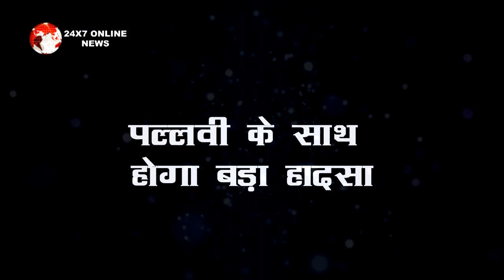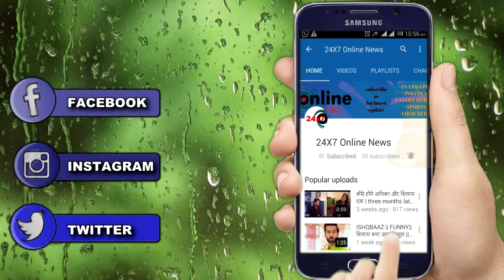MHRW || पल्लवी की लाश को देखकर राघव की हालत होगी खराब, रो-रो कर होगा बुरा हाल